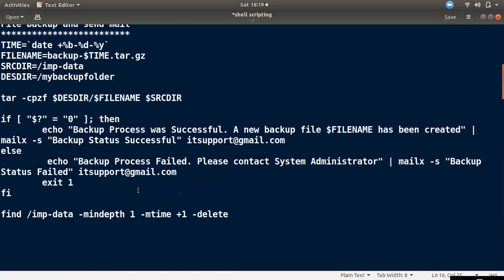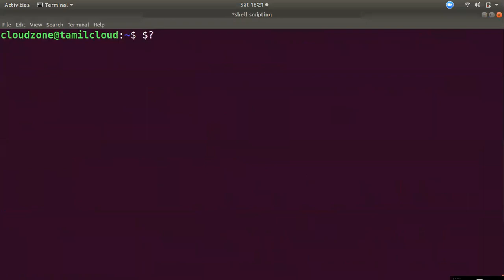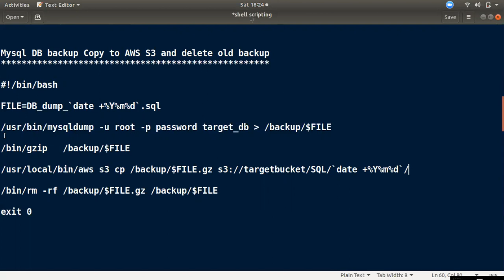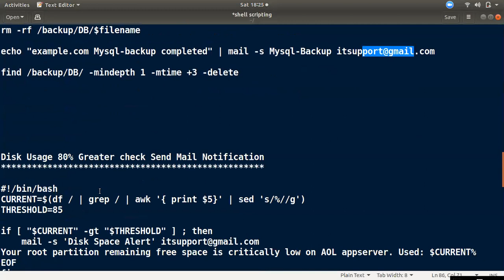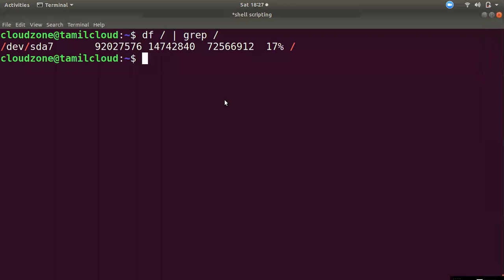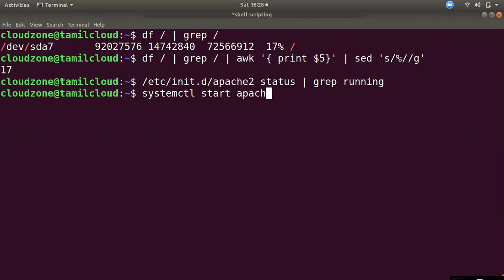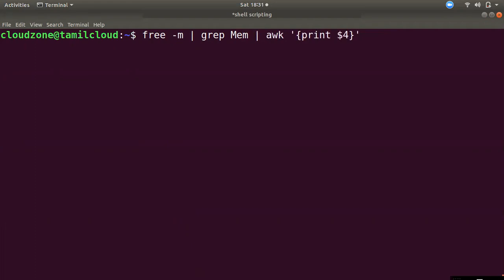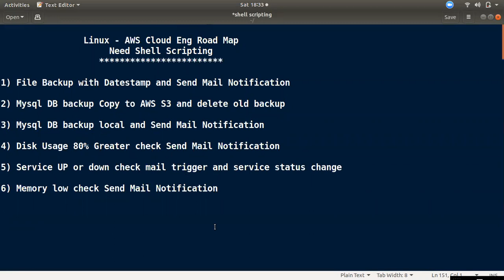Linux AWS Eng தேவையான Shell Scripting என்னென்ன?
What Services should know AWS JOB

 1) IAM          - User, Group, Roles, Policy,AWS Cli
 2) VPC     - Security Group , NACL, VPN
 3) Ec2     - Types, Spot vs On demand, EBS, AMI,Snapshot,ALB, Auto scaling
 4) RDS     - Snaphot, Encryption
 5) S3      - Life cycle, Version Control, Static Website , Encryption
 6) Cloudwatch   - Lambda Trigger,Ec2 Custom monitoring, Application log monitoring
 7) Lambda       - Ec2,RDS off/on, Snapshot Schedule
 8) CloudTrail   - User activity monitoring
 9) Route53      - DNS Routing
 10) Cloudformation - Automation Infra via Code
 11) SNS                - Notification mail sent via Cloudwatch
 12) CloudFront         - CDN- config with S3
 13) Elastic BeanStalk  - Deploy Application to EBS
AWS DOMAIN AVAILABLE JOBS
1) Aws Solutions Architect

    * Sales / Presales
    * Basic knowledge about DB, Storage and all
    * AWS Services what is what like Snowball, DMS, Latest new update
    * AWS Migration Services and Other Cloud knowledge need
    * AWS Cost optimization
    * Certification: AWS Partitionar / SA

2) Cloud Engineer (Linux + AWS)

    * Support / Maintanance for AWS Services
    * Linux basic, LAMP support + AWS Min 13 Services
    * Scripting Knowledge / Python
    * Basic Knowledge Git, CI-CD
    * Certification:  AWS SA

3) Devops Engineer ( Linux + AWS+ Devops Tools)

   * Basic Linux and AWS Min Services
   * Storing Knowledge GIT, Jenkins,Docker,
             Kubernates,Ansible,Terraform
   * Scripting Knowledge / Python (Advantage)
   * Basic AWS Devops Tools
   * Certificaiton: AWS Sysops / Professional

4) Cloud Migration Engineer

   * Implimentation Area
   * Application Architect, Containerasation , AWS DMS & AWS SMS

5) Already Programmer or Hadoop or DBA or Azure

   * AWS Min Services, Related AWS Services EMR, Elastic Beanstalk, RDS
   * Feature Multi Cloud used

6) AWS Admin

   * AWS Services with AWS devops services Strong Knowledge
   * Only AWS Domain they will work
   * Certificaiton: AWS SA / Sysops / Professional